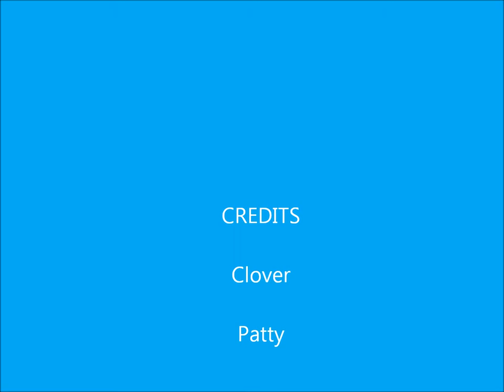Clover and Patty